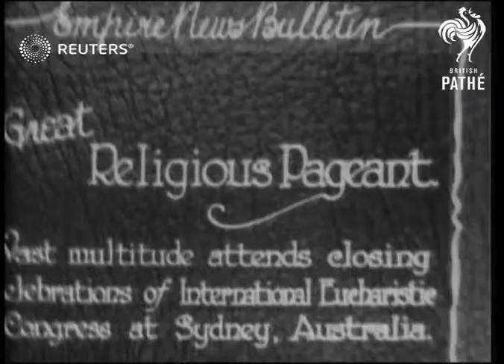AUSTRALIA / RELIGION: Religious pageant at Sydney (1928)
Large crowd attends International Eucharistic Congress at Sydney, Australia .

Full Description:

SLATE CARD INFORMATION: Great Religious Pageant

AUSTRALIA: Sydney:
EXT
General view of massed crowd / Members of clergy in front of altar / High angle views of crowd watching procession of clergy / Various of clergy at open-air ceremony, crowd watching
Background: Large crowd attends International Eucharistic Congress at Sydney, Australia .